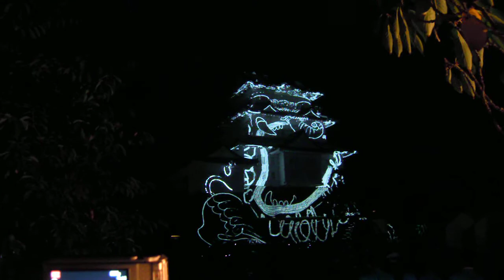プロジェクションマッピング 世界大会 in 小田原城20190920コンクール後半DSCN8697